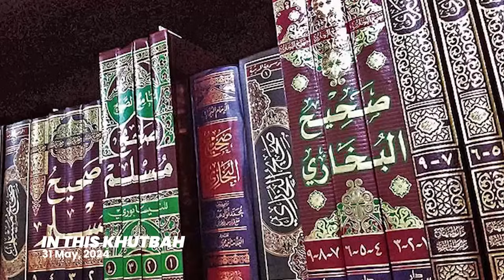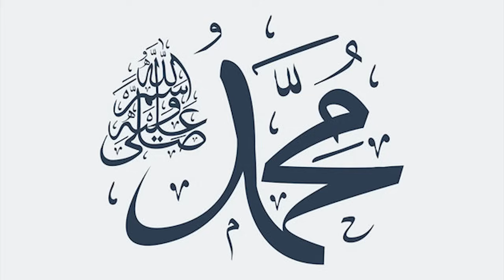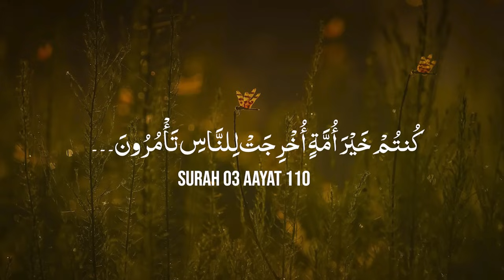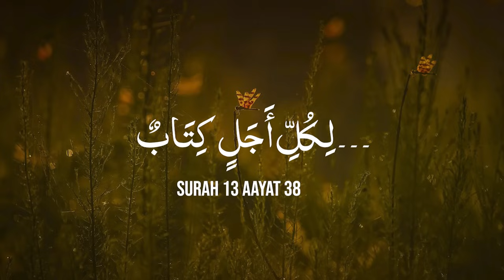The Final Phase for Muslims | Allama Syed Abdullah Tariq